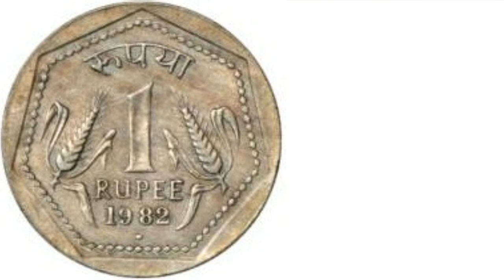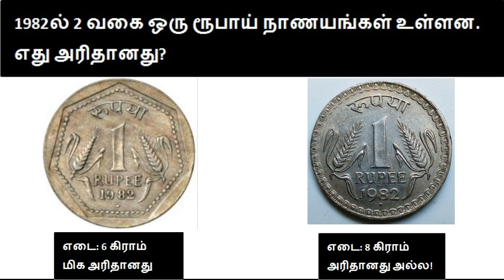ஒரு ரூபாய் நாணயத்தின் விலை 35,000. One Rupee rare coin Worth 35,000 | Payitru